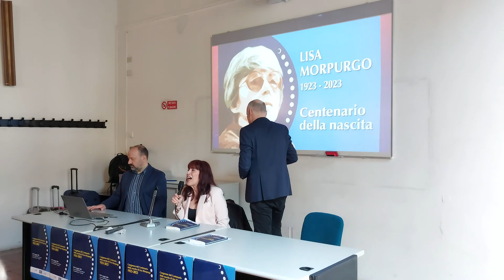Jonathan Bazzi - Sospesi in qualcosa di immensamente più grande ma non del tutto ineffabile...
Congresso del Centenario della nascita di Lisa Morpurgo 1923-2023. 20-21 maggio 2023